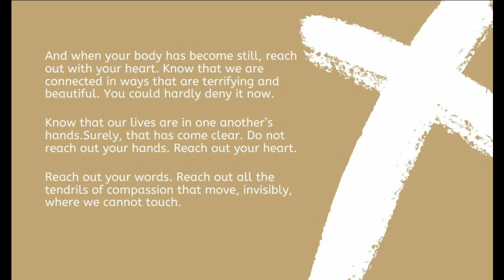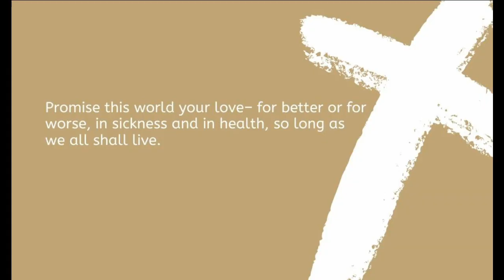Pandemic By Lynn Unger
Pastor Bonnie shares a powerful poem by Lynn Unger entitled "Pandemic."

Pandemic

What if you thought of it

as the Jews consider the Sabbath—

the most sacred of times?

Cease from travel.

Cease from buying and selling.

Give up, just for now,

on trying to make the world

different than it is.

Sing. Pray. Touch only those

to whom you commit your life.

Center down.

And when your body has become still,

reach out with your heart.

Know that we are connected

in ways that are terrifying and beautiful.

(You could hardly deny it now.)

Know that our lives

are in one another’s hands.

(Surely, that has come clear.)

Do not reach out your hands.

Reach out your heart.

Reach out your words.

Reach out all the tendrils

of compassion that move, invisibly,

where we cannot touch.

Promise this world your love–

in sickness and in health,

so long as we all shall live.